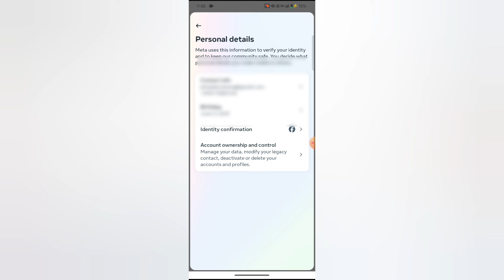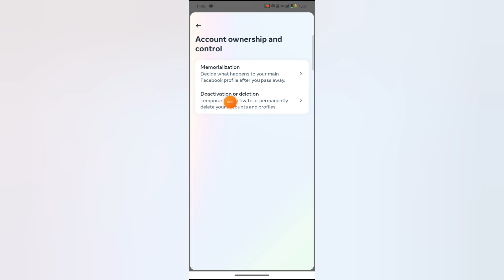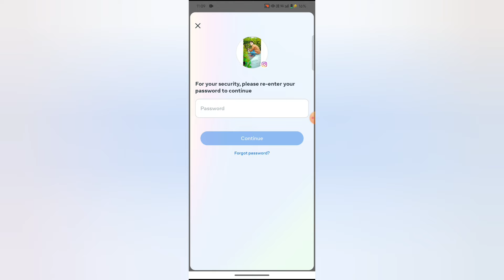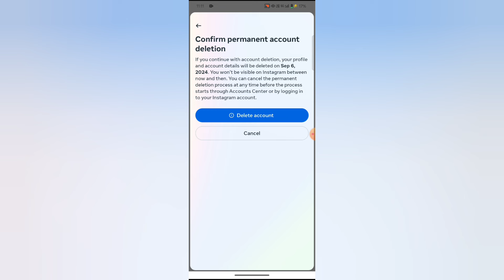New Update Instagram Account Delete Kaise kare Permanently | How to delete Instagram account id 2024